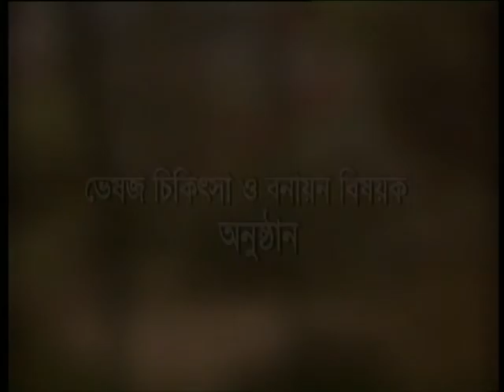My sky germplasm broadcasted "Odvid O Jibon" program in BTV in the year of 2010 (08.08.10)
বাংলাদেশ টেলিভিশন এর "উদ্ভিদ ও জীবন" অনুষ্ঠানে নগর কৃষক মোঃ গোলাম হায়দার এর স্কাই জার্মপ্লাজম এর উপর প্রতিবেদন। আশা করি নগরীয় কৃষি উদ্যোগতাদের ভাল লাগবে ।